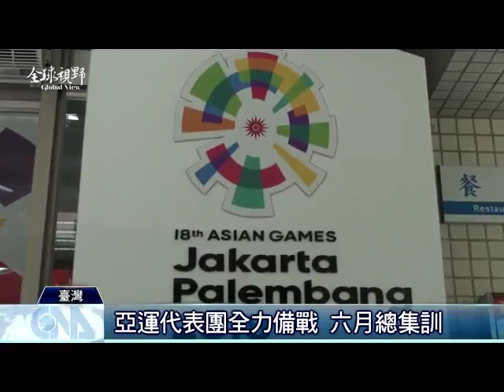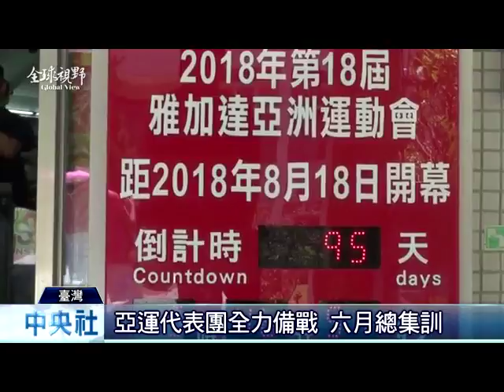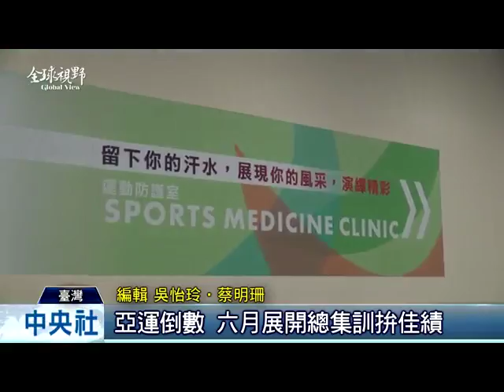中央社《全球視野》第2474集2018-05-24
(中央社)您好，歡迎收看全球視野，我是黃嘉華。今日內容：中央社《全球視野》第2474集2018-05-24(不思議女人 跨性別者心碎日常)(美中外長會 陸籲美恪守一中)(川金會恐生變 川普會文在寅)(亞運倒數 二女將備戰)(備戰亞運 選手六月展開總集訓)謝謝您一直以來對節目的支持，我們在臉書開設了粉絲專業，歡迎您上網提供我們寶貴的意。未來我們也會繼續努力服務海內外媒體，當然更重要的是提供給觀眾優質的國際新聞，請您持續鎖定。我們在華視MOD55頻道和中央社網站都有播出。謝謝您的收看，我是黃嘉華，我們再會。